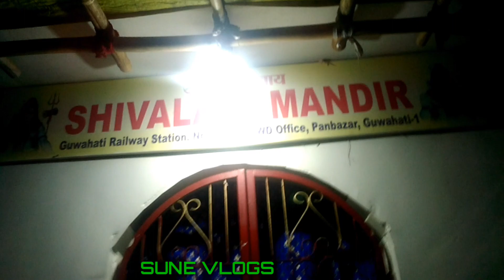GUWAHATI_TO_TINSUKIA_TRAIN_TREVEL_RIDE_VLOGS_VIDEO_PART_1@SUNE VLOGS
আপোনালোক সকলোৱে চাওঁক

👉আপোনালোক সকলোৱে ভিডি'অটো চাই কেনে পালে যনাৱ
(Comment) কৰি.

MY instagram account name
👉SUNE SHARANIA